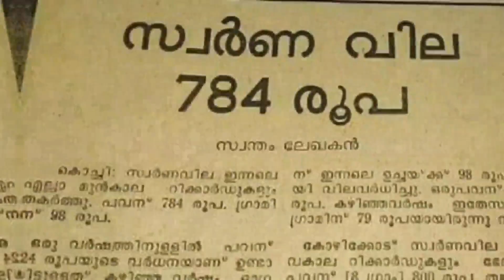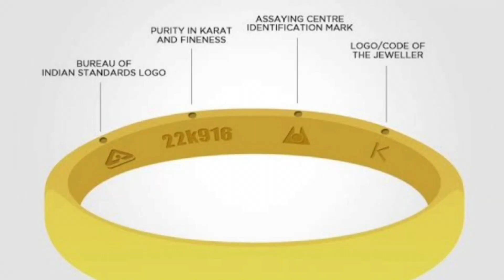സ്വർണവിലയിൽ വമ്പൻ തകർച്ച,ഇന്ന് തന്നെ സ്വർണം വാങ്ങാം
സംസ്ഥാനത്ത് സ്വർണ വില  ⬇️

  Today the pound  Rs 38480.